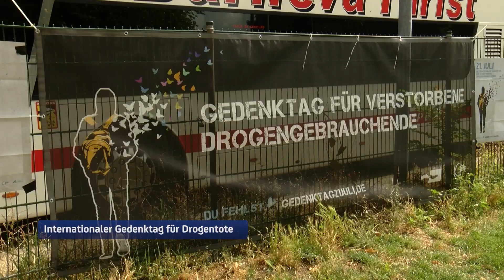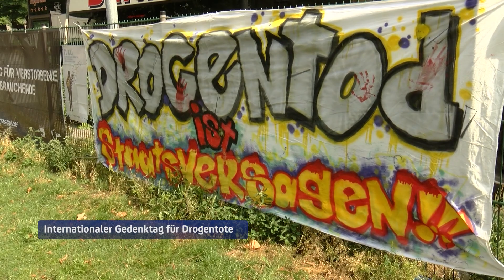96 Drogentote in Hamburg im vergangenen Jahr - Beratungsstellen schlagen Alarm!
Am heutigen Internationalen Gedenktag für verstorbene Drogengebraucher fand am Steintorplatz eine Mahnwache statt. Im Bereich rund um den Hauptbahnhof steigt die Anzahl der Drogenkonsumenten stetig.